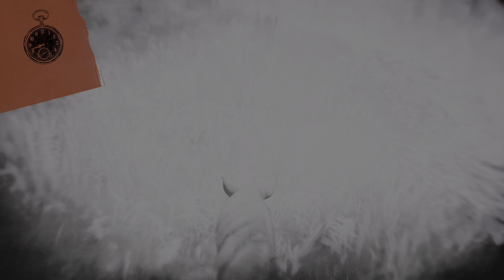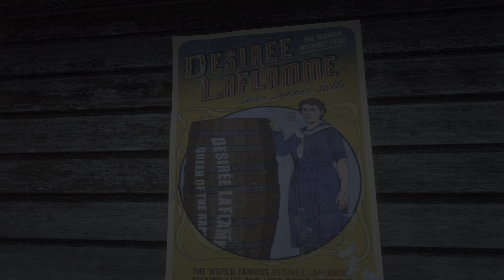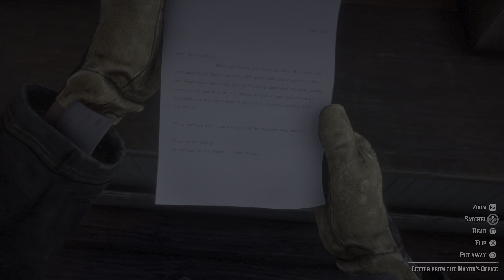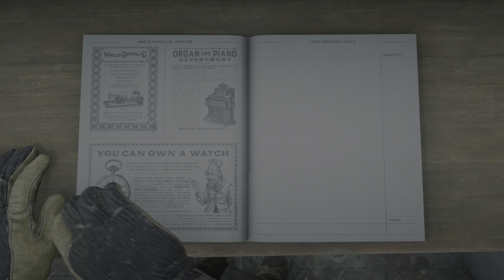Red Dead Redemption 2 - Deep Playthrough 145 - 4k HDR 60FPS No HUD 1st Person Gameplay Walkthrough